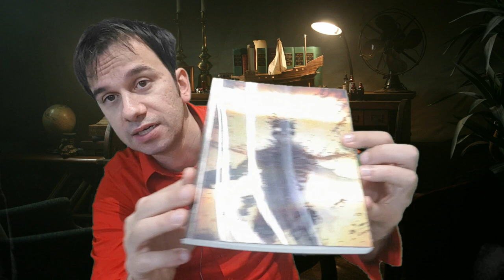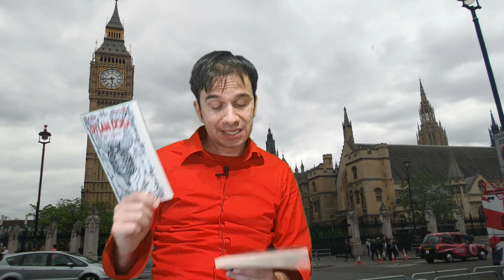Dylan Dog 399: OGGI SPOSI! Anteprima Lucca Comics (spoiler dal min 06.00)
il ciclo della Meteora si avvicina alla sua fine e Dylan dovrà compiere un estremo sacrificio per salvare il mondo..anzi a quanto pare il multiverso! il sacrificio dell'eroe è un atto di amore, e di Amore parla questo Fumetto, e quale modo migliore di suggellare l'amore di un bel Matrimonio?!

Roberto Recchioni (e John Ghost) fanno da Chaperon per questa cerimonia che si legge alla grande da sola, ma si può apprezzare meglio se vi leggete i seguenti numeri:

oltre alle innumerevoli citazioni visive alla cultura pop, scrivete nei commenti tutti i riferimenti che trovate, Bonelli e non, tra gli invitati al matrimonio di Dylan!

Telegram ➦ @nomamammazzo